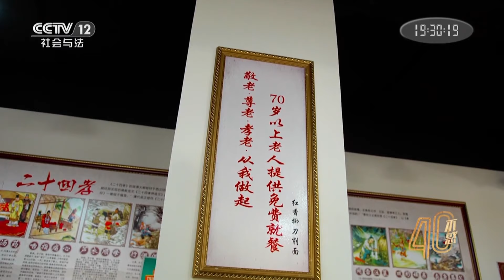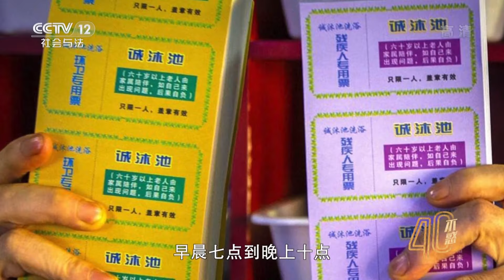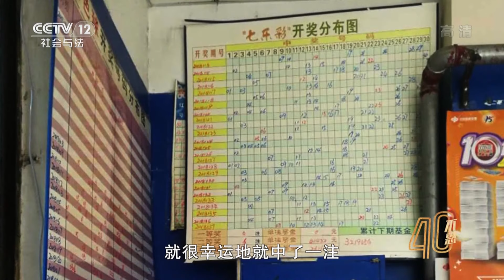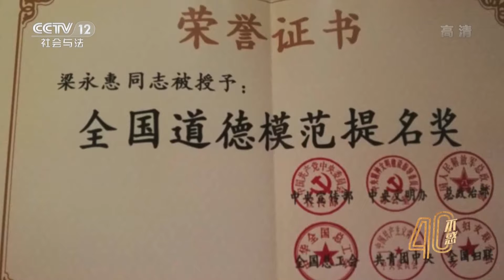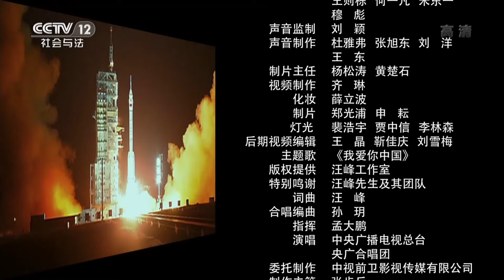《四十不惑》第五集 时代召唤诚信！让诚信之光照耀社会发展的康庄大道【CCTV纪录】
本期内容：诚信即言出必行，说到做到。本期节目以诚信是金为主题，由各行各业人士向我们讲述了各自关于诚信的事迹。诚信就是将心比心，换位思考。改革开放四十周年以来，诚信是社会发展的动力，是人与人之间相处的基本。诚信就像我们的一张脸，我们要将它保护好，展现给大家。

■□节目简介■□
四十年来，我们看过的景、经历过的事、感受过的情，是我们的人生，14亿人的人生构成一个国家的历史。央视摄制组行走2万多公里，采访1700多人，面对镜头他们讲述了自己的故事：梦想、奋斗、观念、工作、情感. 从而成为八集纪录片——《四十不惑》。